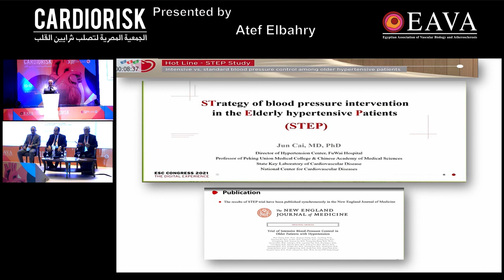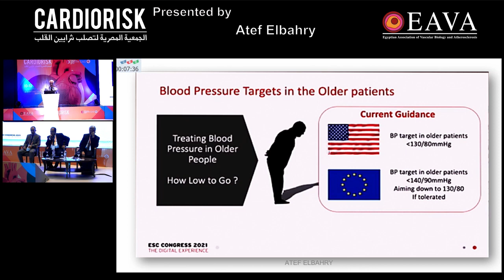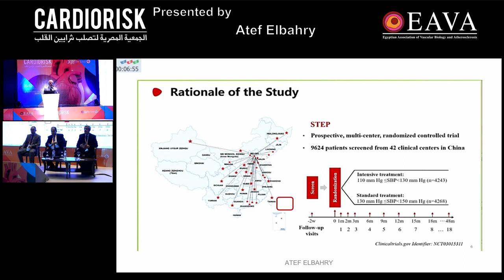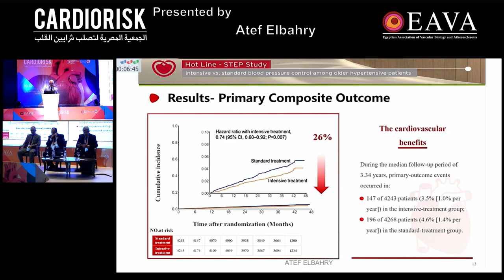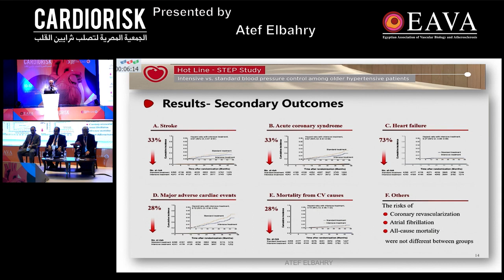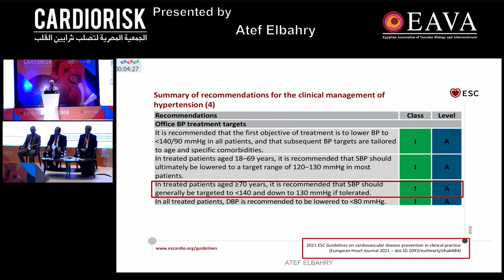4 Atef Elbahry STEP trial